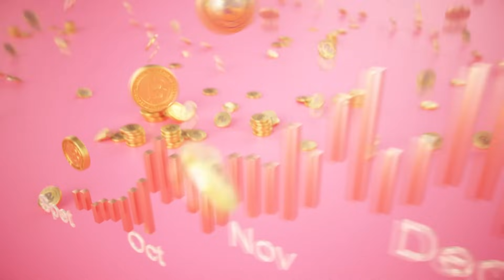【完整版】父親真心話崩潰大哭 洪素卿感人故事引人鼻酸！男友信用卡隨她刷 一到晚上卻變了一個人？單身行不行20230926（金莎、張晴、許凱婷、洪素卿）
台灣便利商店密集度全世界排名第二，在便利商店裡有著哪些人生百態？
無處可去的遊民、和男友吵架的女孩、爆發親子衝突的大學生等等，他們都在超商找到了一席之地？
看來賓們分享他們與超商有著哪些故事！？

【分段重點】
00:00 開場介紹
01:33 高中三年半工半讀 一中商圈超商正妹
05:36 追求超商正妹 一定要用銅板付錢?
08:46 客人還沒進門 東西已經準備好了
10:48 綠島行大開眼界 金融系降轉戲劇系
12:40 轉學先斬後奏 爸爸怒罵你有未來嗎？
16:03 超長訊息吐露心情 意外重新認識爸爸
18:59 爸媽安排到處選美 父女相處就像朋友
23:09 女兒照顧嫌東嫌西 得知真相崩潰大哭
25:44 信用卡隨你刷 這輩子你只能跟我了？
28:40 男友想要就要 每到晚上變了一個人！
32:50 怎麼會是你提分手 失控踹破擋風玻璃
34:56 拍打玻璃、拉扯推倒 男友大鬧超商
38:04 情侶超商開打 要17歲妹妹主持公道
40:14 白天上課、晚上排戲、半夜打工 只能苦撐！
44:36 遊民借廁所洗澡 店長貼心送暖